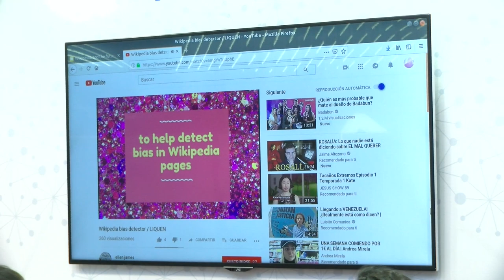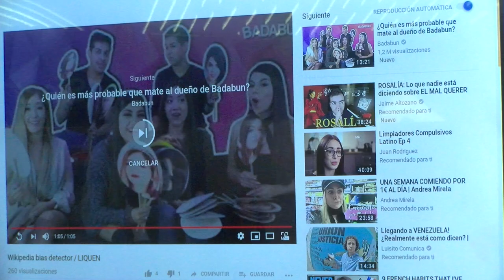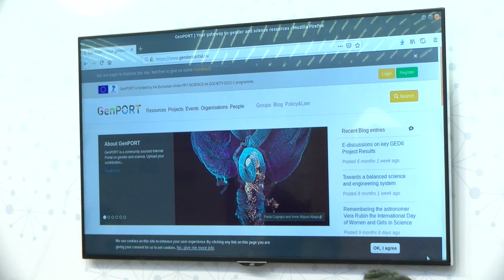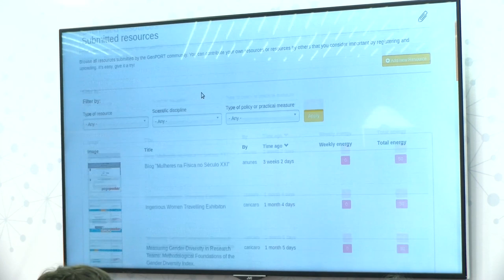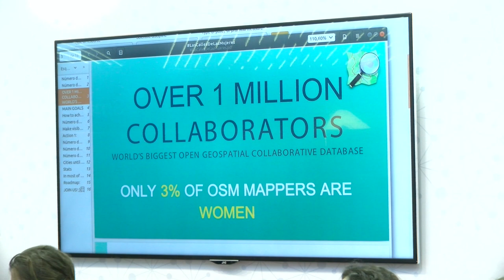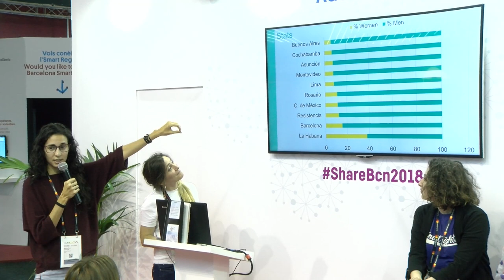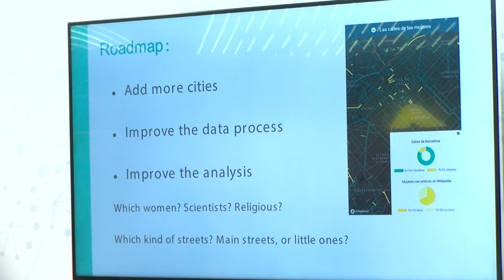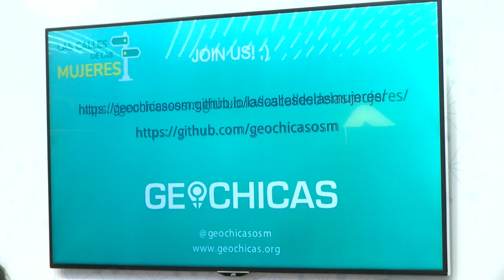Digital platforms and gender perspective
Sharing Cities Summit. 14th November.

Thais Ruiz (Dimmons UOC), Marta Delatte (LiquenDataLab), Ester Bonet (Viquidones – Wikimujeres), Jessica Sena (Geochicas), Lidia Arroyo (GenTic UOC), María Sefidari & Virginia Díez (Wikimedia).

This session will be focused on a gender oriented open discussion where different actors of the digital platform ecosystem will present examples and projects with a gender perspective. Gender bias in platforms such as Wikipedia, Data analytics and Dataviz will help to understand how necessary discussing this topic is.